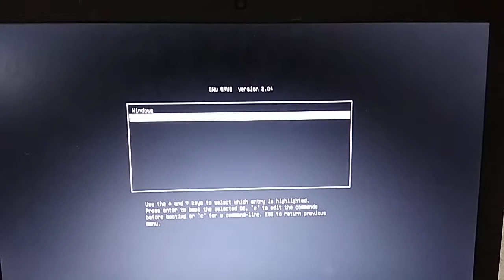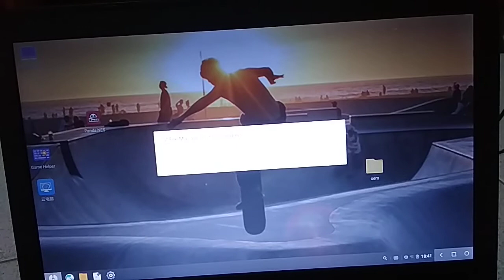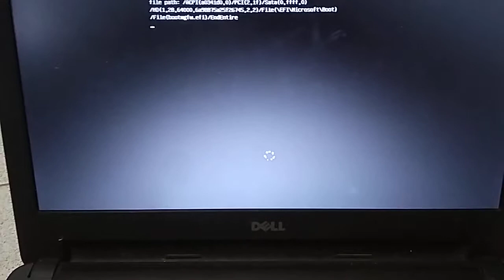Windows 10 Mac Yosemite and Phoenix OS Android on Dell latitude